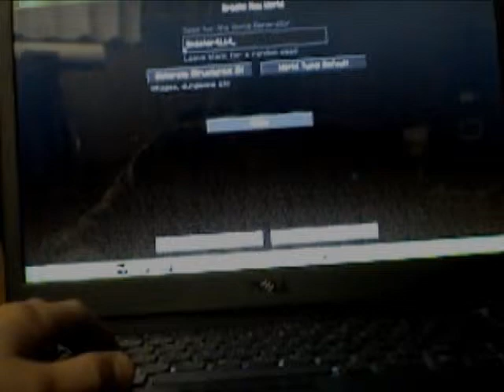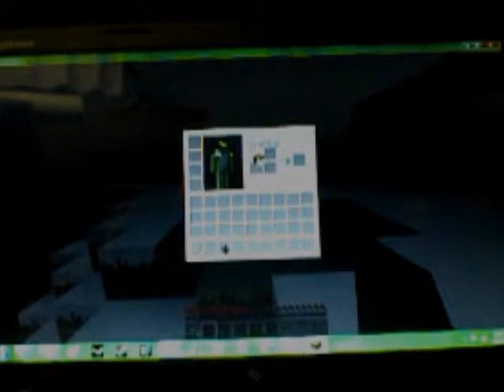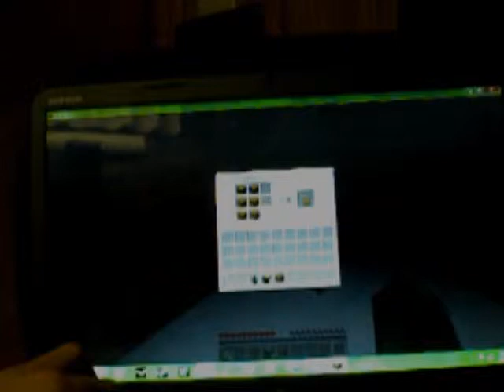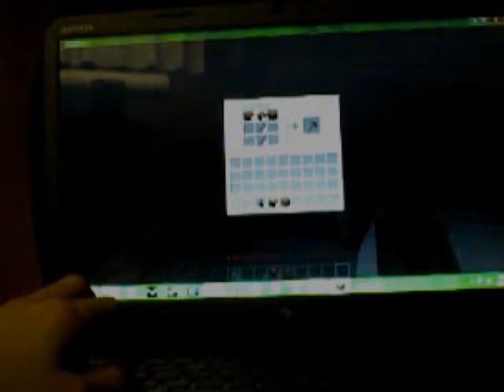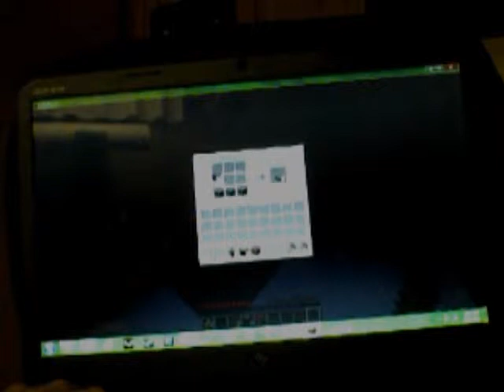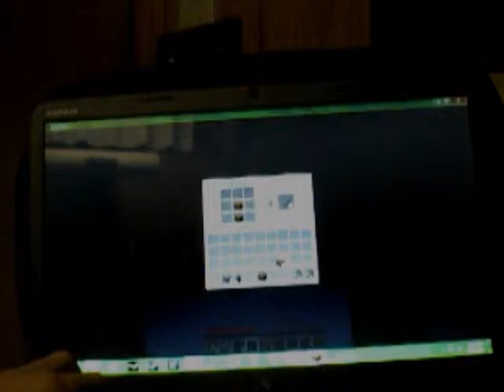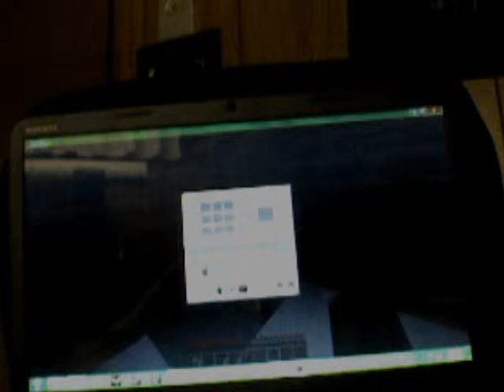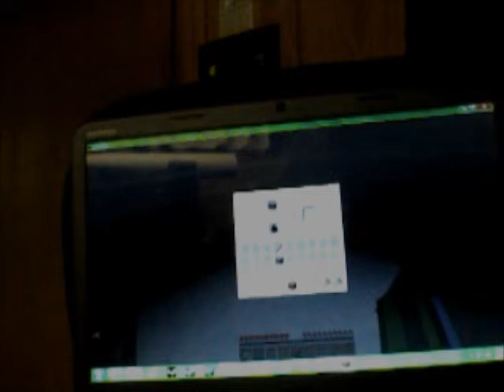Let's play Monday ... Pt 1 the bad quality is worse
yep Minecraft Monday or Monday Minecraft is the name hope you enjoy it i will show pics of things i have taken of in the next episiod and we will also see if the coble turned to stone